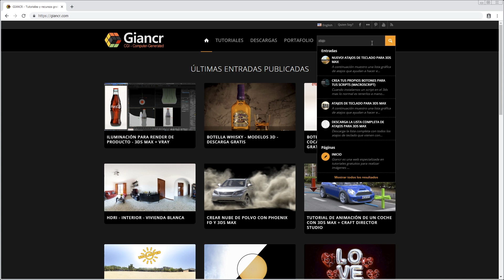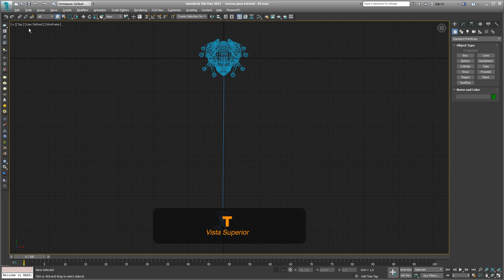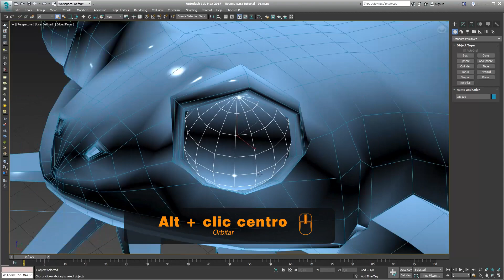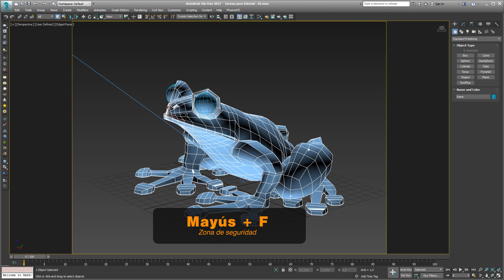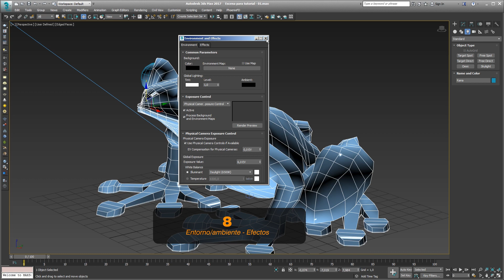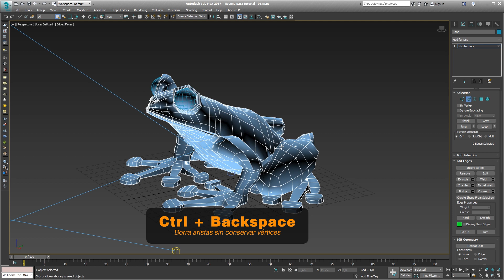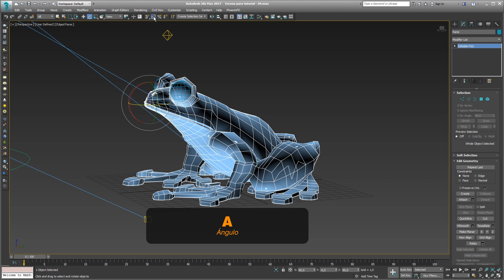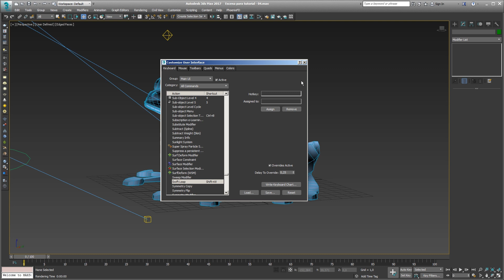Atajos de teclado en 3ds Max (Shortcuts) | Giancr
ATAJOS DE TECLADO:
Ampliar Viewport 1:25                   Vista superior 2:00
Vista Izquierda 2:04                       Vista Frontal 2:09
Vista Cámara 2:19                         Vista Perspectiva 2:23
Zoom 2:33                                       Zoom con mouse 3:49
Orbitar 2:40                                     Orbitar objeto 4:38
Paneo 3:05                                      Paneo con mouse 3:38
Paneo acelerado 4:00                   Paneo con restricción 4:11
Ver todos los objetos 3:14           Ver objetos seleccionados 3:23
Escalar 4:57                                    Rotar 5:03
Seleccionar o mover 5:08            Seleccionar 5:17
Transformar 5:34                           Selección por nombre 6:09
Alinear 6:24                                     Deshacer 6:34
Rehacer 6:38                                   Añadir a la selección 6:43

Los atajos de teclado resultan super importantes para ahorrar tiempo al ejecutar una acción es por eso que en este vídeo muestro los atajos de teclado más comunes en 3ds Max, como de forma fácil y rápida el programa permite cambiar o poner atajos personalizados.